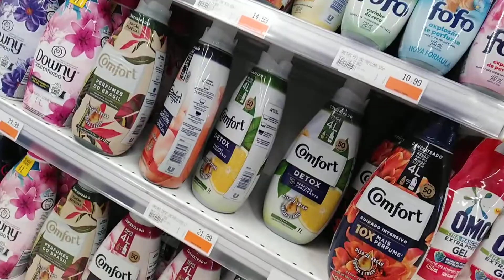Indo comprar sabão em pó para lavar minha roupa de sobrevivencialismo.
Apoiadores do canal:
Carlos Toledo
canal "Mau Feitio"
Leonardo de Souza
Sueli Grazi
Izaac Braga
Marcos Nishimura
Nicolas Souza
Vinícios de Abreu
Carlos Durand
Diego Macari
Everton Luiz
Denise Muller
Débora Cristina
Luane Souza
Fabrício Ribeiro
Samuel Roberto
Angelo Margotti
Gilmar Melo
Rodrigo Lopes
Dirlei Benetti
Bernardo Siqueira
Ralph Monteiro